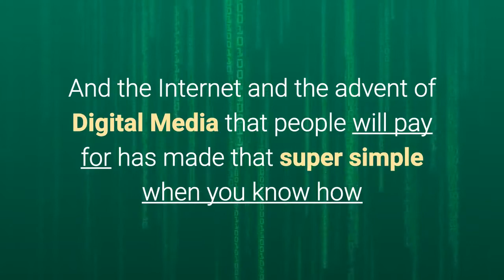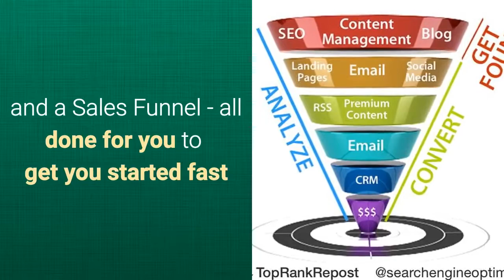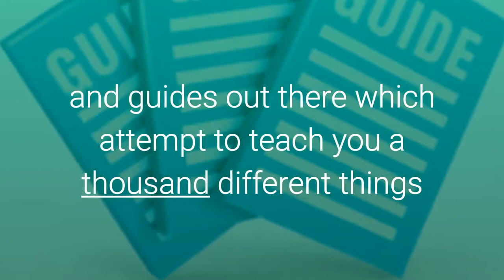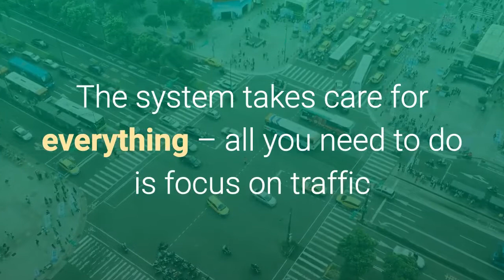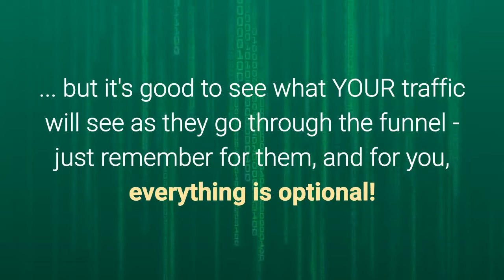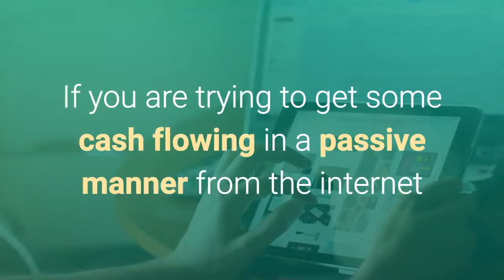Miodrag Milenkovic - Clickbank Passive Income Review - Good OR Bad? - Miodrag Milenkovic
I want to give special thanks to Miodrag Milenkovic for releasing CB Passive Income Review  - Good OR Bad?.

CB Passive Income 5.0 Review | Legit Or Scam?
CB Passive Income 4.0 Review and Results | Truth Exposed
Passive Income: Make More Money in 2019! | Phil Town
Clickbank For Beginners: How To Make Money On Clickbank for FREE (Step By Step)
5 Passive Income Tips (Unshakeable by Tony Robbins) [Book Review]
How To Start An ATM Business To Make Passive Income In 6-Ish Steps
How I Made $134,846.40 of Passive Income in 1 Month [Myths Debunked]
Clickbank University Review - Good OR Not Good?